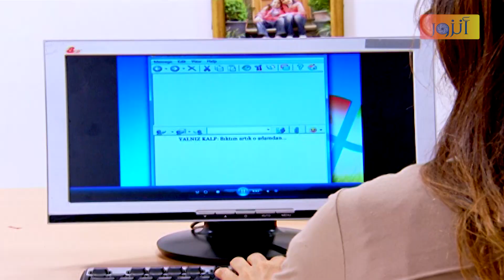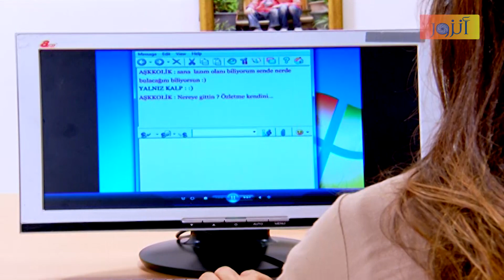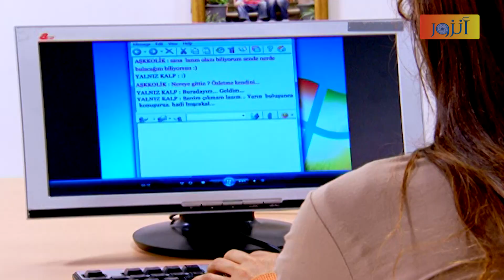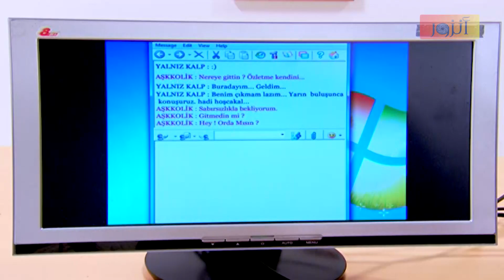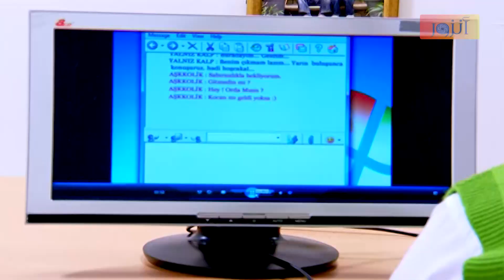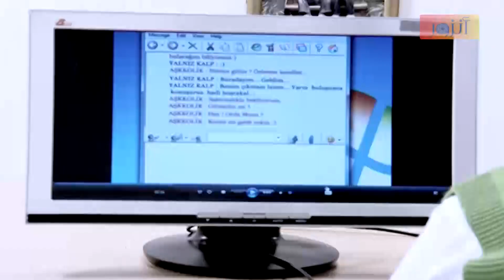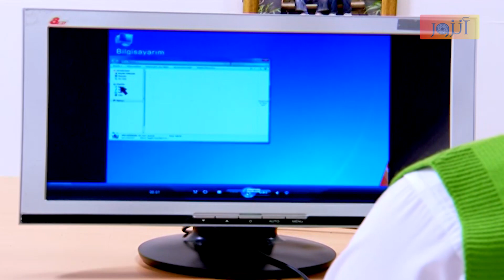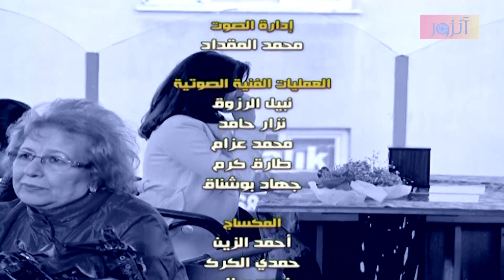مسلسل قلوب منكسرة - الحلقة 48 كاملة | Qlob Monkasera HD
مسلسل قلوب منكسرة :
اي مشكلة فيما بيننا في الحياة سوف تندمج مع النور القادم من أبواب الدعاء
الدعاء هو السلاح الأقوى لبني البشر  إنه آلية الدفاع عن النفس الأكثر قوة ضد الكوارث التي تضرب لسوء الحظ  ليس كل الناس منتبهون لهذا السلاح القوي ، قلة فقط يعرفون كيف يستفيدون منه وآخرون يستخدمونه بشكل خاطئ أو لا يستخدمونه على الإطلاق
الدعاء هو القوة السحرية التي تنجينا من المخاطر  في هذا المسلسل التلفزيوني الاستثنائي سنشهد كيف يتجه الناس البؤساء لبوابة الدعاء والمراحل التييخوضونها وعندما يصر البعض على العصيان يرسل آخرون الرسائل إلى الله ويحصلون على السكينةوإن تذكير الإنسان بهذه النعمة مع الأسف يقع على عاتق ما نواجهه من مشكلات في الحياة .

بطولة :
إياس ابو غزالة – صفاء رقماني – جهاد عبده – هاني شاهين .